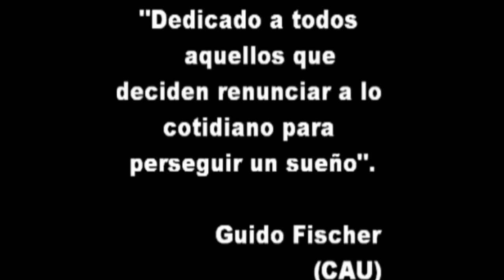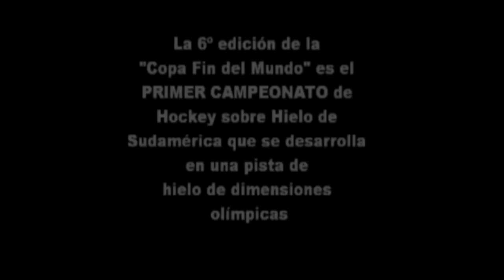Nuestro Hockey Sobre Hielo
Este documental se hizo para ser presentado en la VI Edición de la Copa del Fin del Mundo, en julio de 2010. En ella se entrevista al Tío De Franchesco, quien integró el primer grupo que jugó al Hockey sobre Hielo en Argentina.
Documental realizado por Brian Cocchia